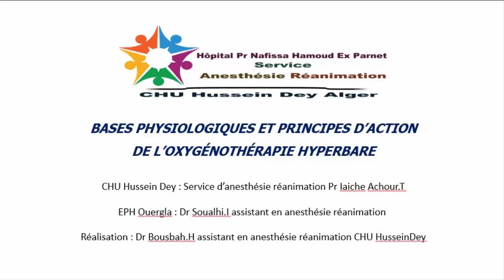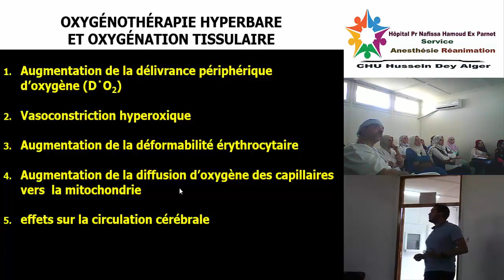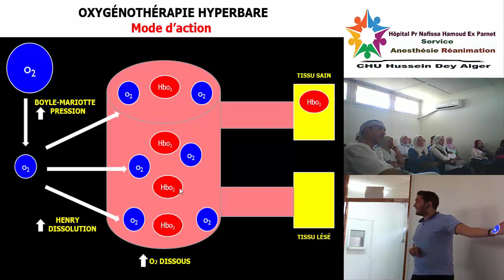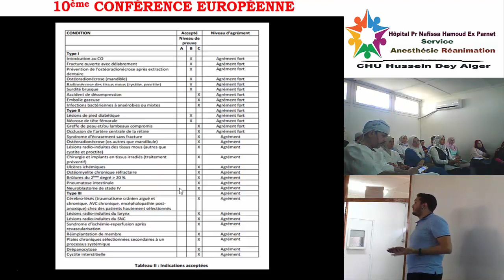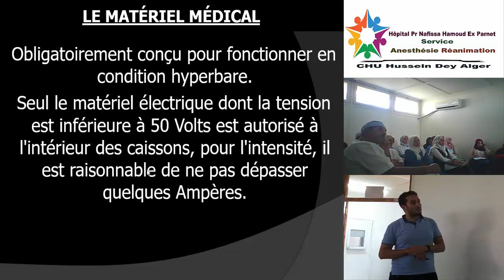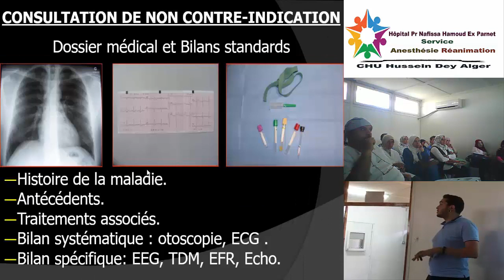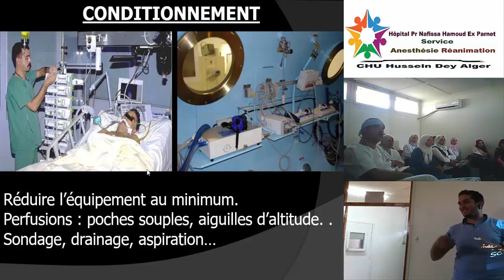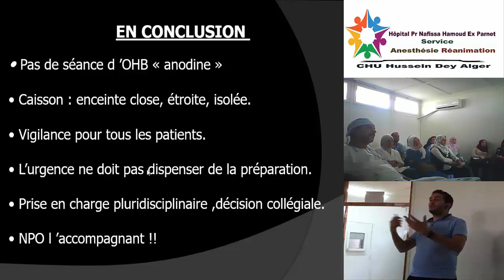Bases physiologiques et principes d'action de l'oxygénothérapie hyperbare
Service d'anesthésie réanimation CHU Hussein Dey du Pr Iaiche Achour Toufik.
Présentation du Dr Soualhi Islam assistant en anesthésie réanimation EHP Ouregla.
Réalisation :Dr Bousbah Hichem assistant en anesthésie réanimation CHU Hussein Dey EX Parnet.